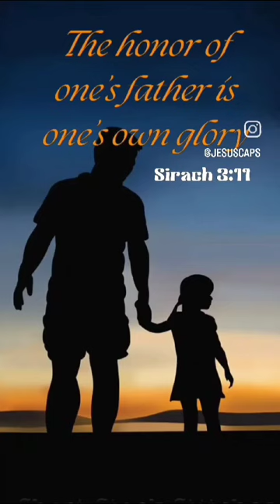Reality - Fathers Day Special